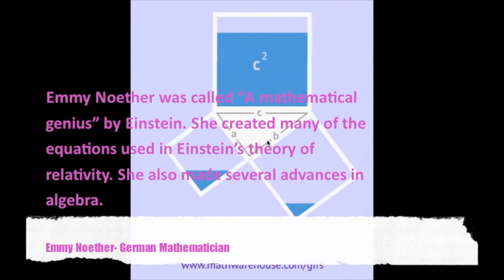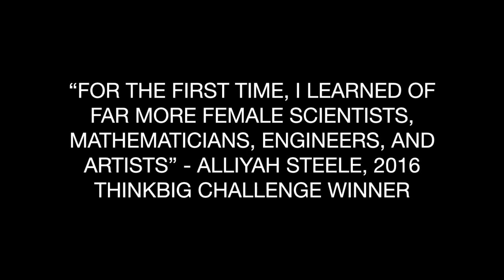ThinkBIG Challenge 2018